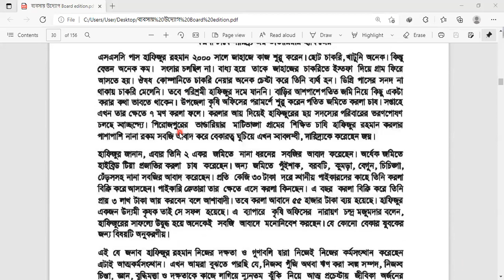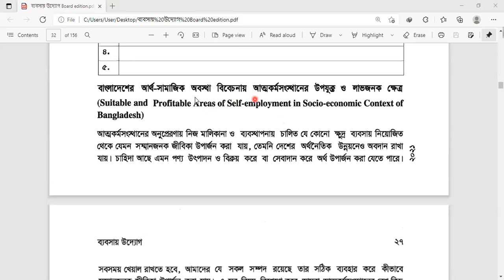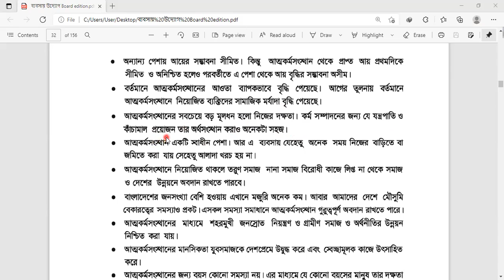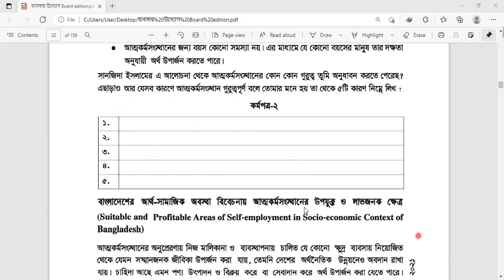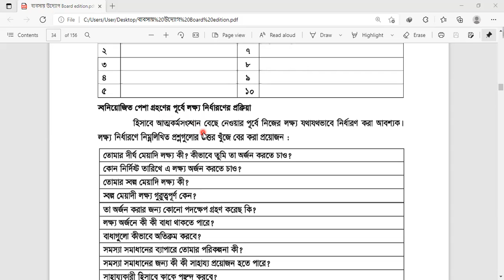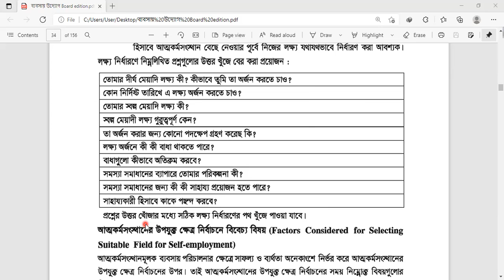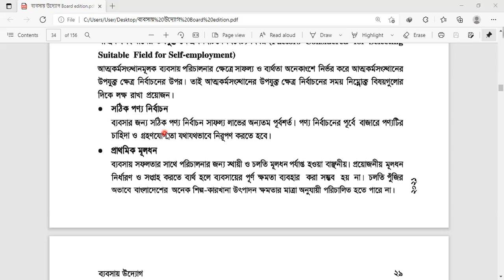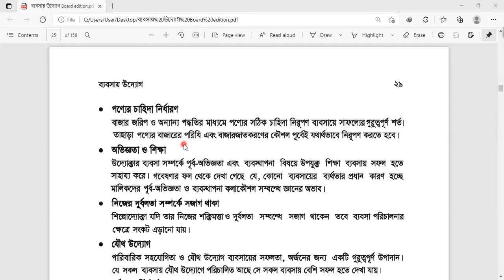EUGSC, (11.08.2021), Class 10, Business Entrepreneurship, Chapter 03, Lect 02, Mahsina Rahman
আত্মকর্মসংস্থানের প্রয়োজনীয়তা, উপযুক্ত ও লাভবান ক্ষেত্র এবং তা গ্রহনের বিবেচ্য দিকসমূহ।